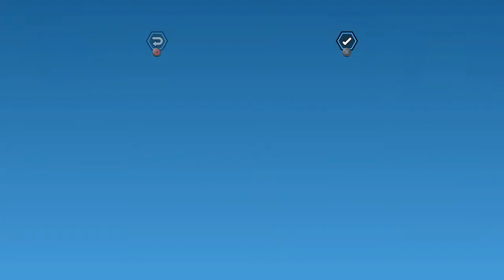LEGO® CITY UNDERCOVER Unlocking Miner